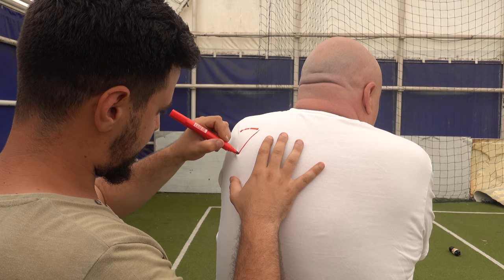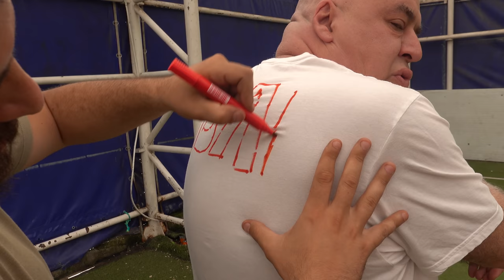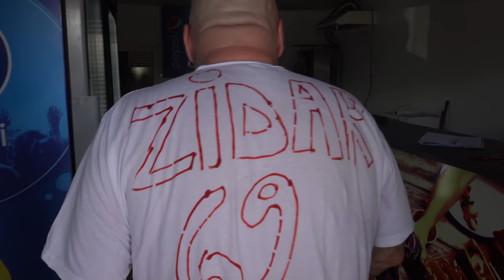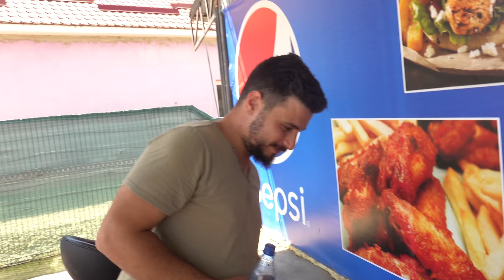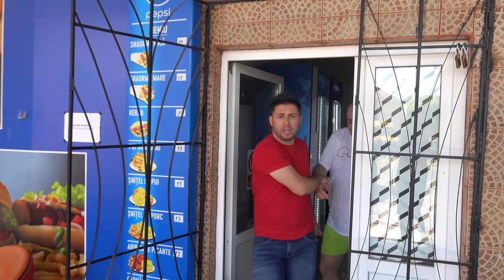EURO 2020 CU TONI IONESCU (Mârlanu) ⚡Ionut Ghita